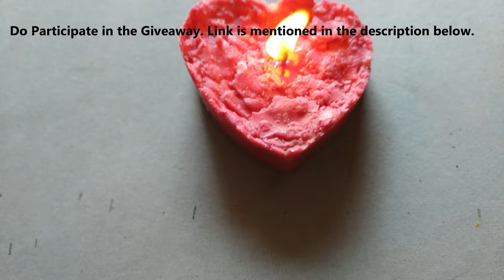Homemade Heart Candle | DIY Heart Candles | Valentines Day Craft Ideas | SS Craft Mantra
Namaste Everybody
This is Shreeya and your watching SS Craft Mantra.
Today we are going to make homemade Heart candle. We are going to make heart mould by using plastic bottle.